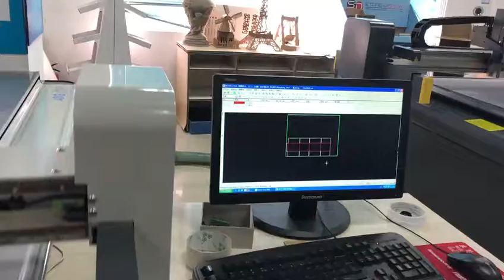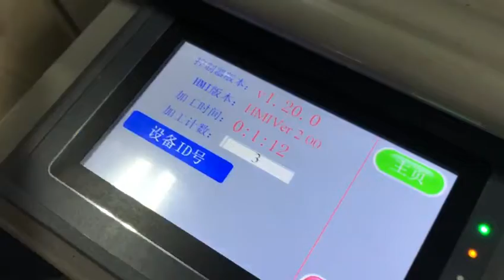AOKE DCZ70 digital sample box production cutting plotter CNC corrugated board carton cutter machine